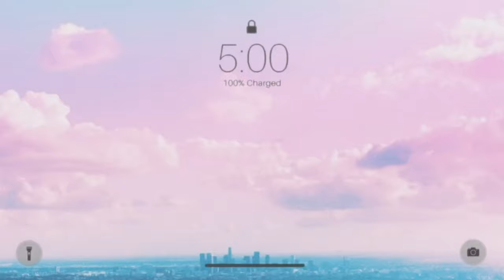ASHLEY PLAYS BRAWL STARS FOR THE FIRST TIME! | WHAT HAPPENED?!